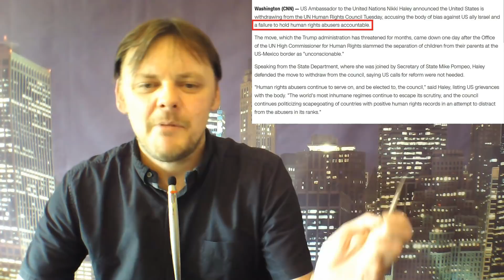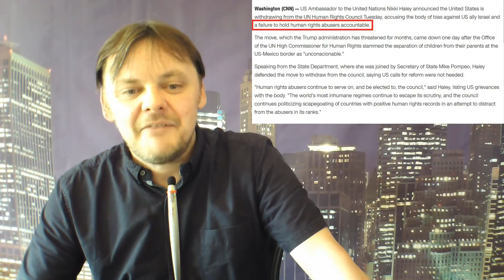US withdraws from UN Human Rights Council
The United States has withdrawn from the UN Human Rights Council, citing an "anti-Israel bias" as the excuse.